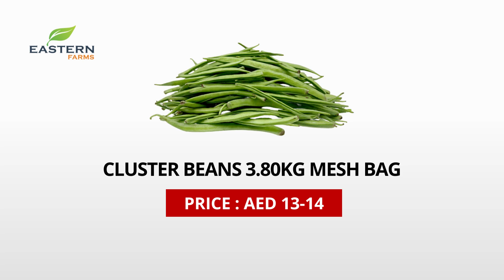AIR SHIPMENT INDIA | AL AWEER MARKET DUBAI PRODUCTS PRICE 03-06-2023 VEGETABLES